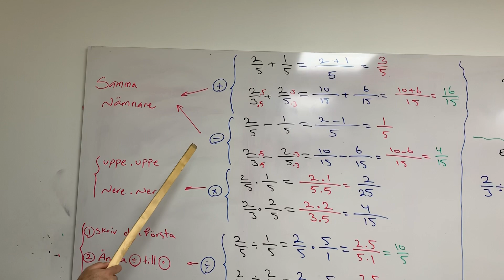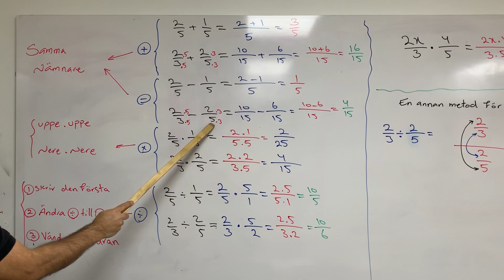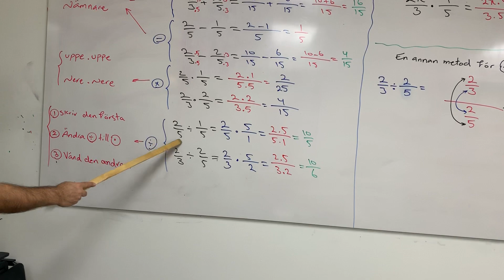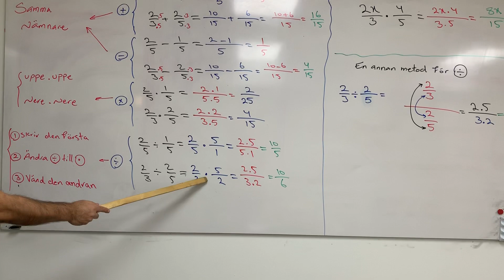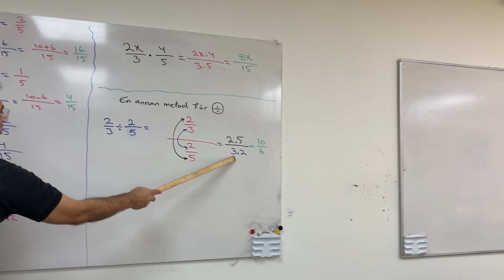Bråk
Matte 1,2,3,4